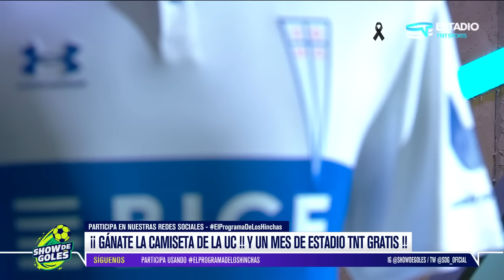Show de Goles - Cruzados superaron a los Azules | Capítulo 4 de aril de 2022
Los contertulios del programa de los hinchas debatieron sobre lo que dejó el clásico universitario en San Carlos de Apoquindo, que terminó con triunfo de los locales 2 goles por 1.

Los representantes de la Universidad de Chile además tuvieron sentidas palabras para con Leonel Sánchez, recientemente fallecido.